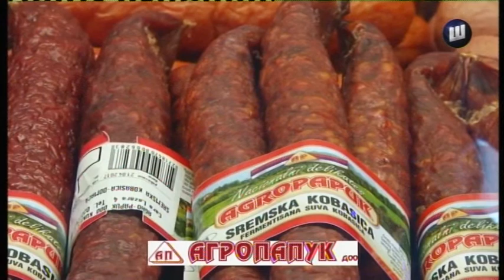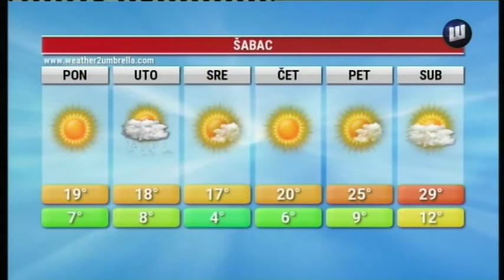VESTI TV SABAC 3.5.2020.